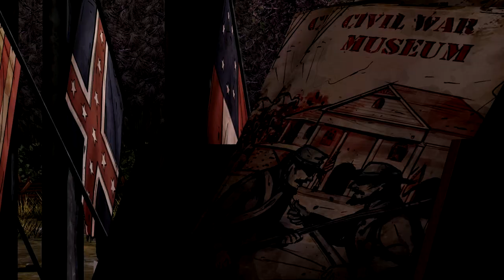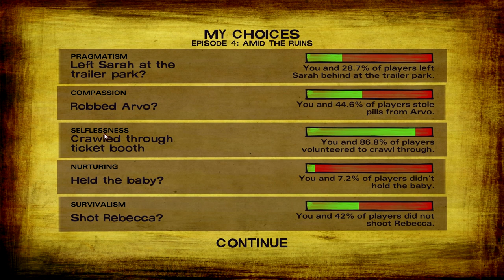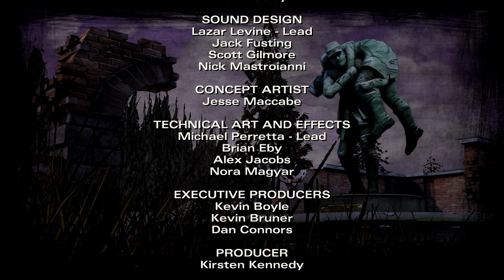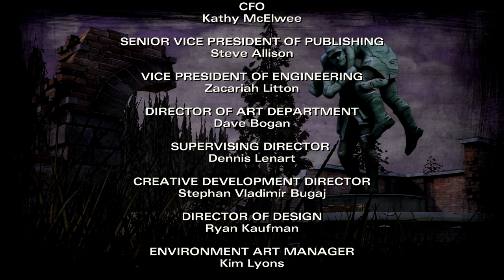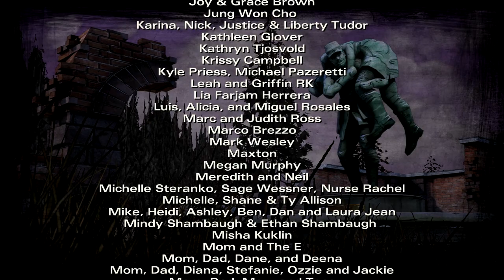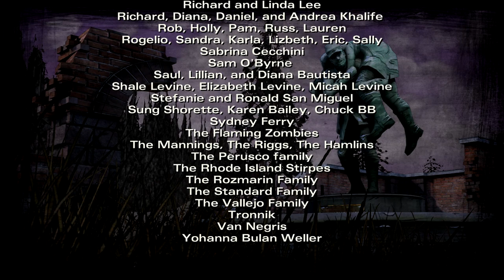Let's Play The Walking Dead S2 (8) mind blown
The Walking Dead video game. Season 2.